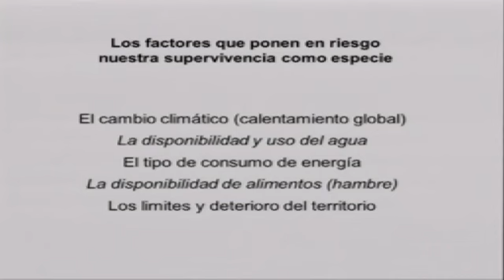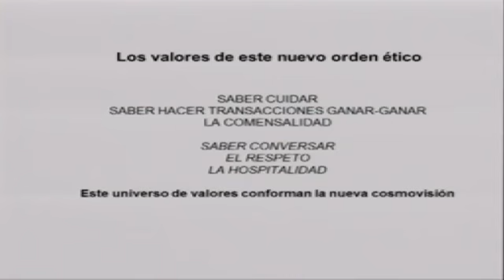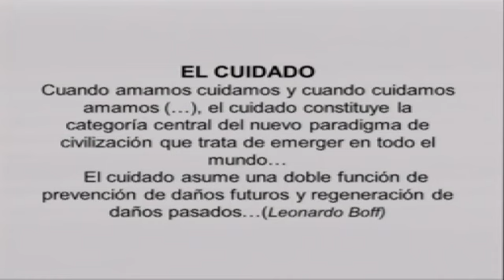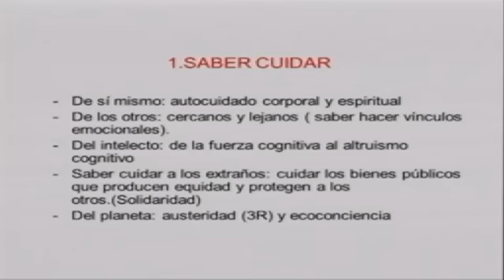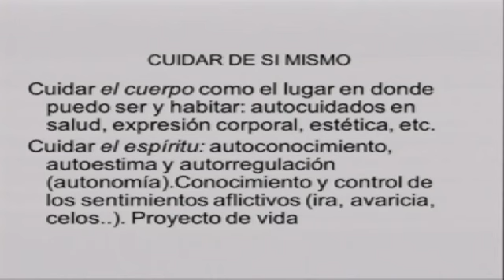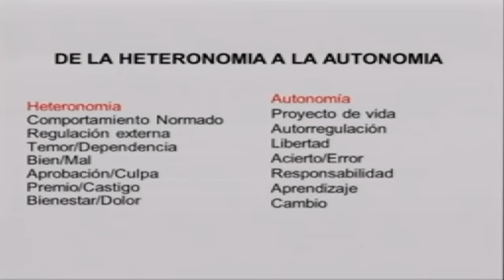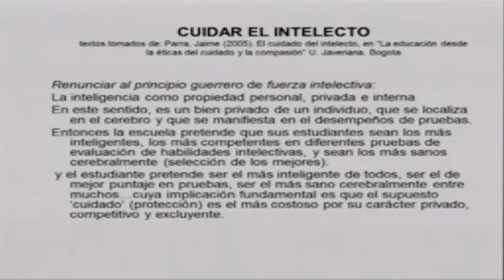Bernardo Toro "La ética del cuidado"